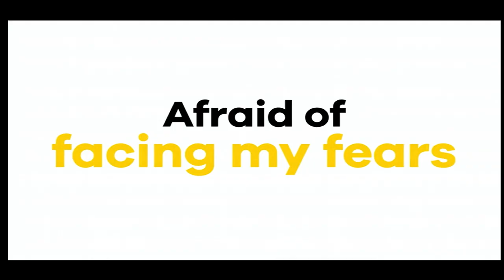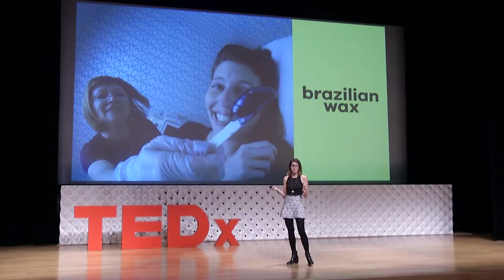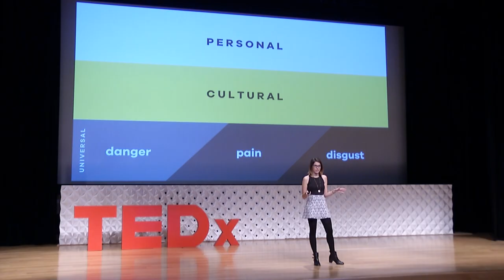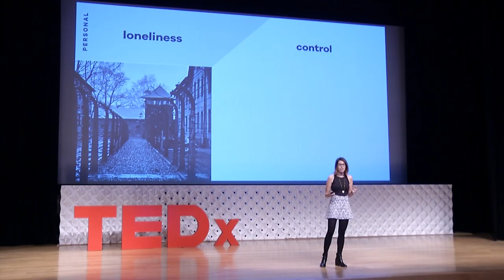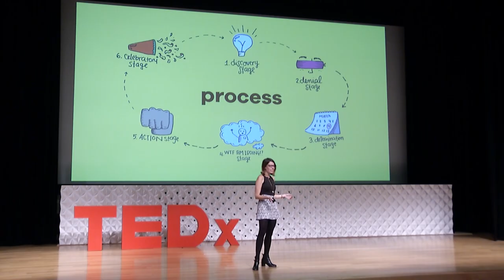100 days without fear | Michelle Poler | TEDxHouston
Fear prevents us from living life to the fullest. Through her experience facing 100 fears, Michelle learned how we deal with fear, the types of fears we face in life, and the process through which we are able to manage the anxieties and accomplish great things.

Michelle Poler, originally from Caracas, Venezuela, is a graduate from the School of Visual Arts holding a master's degree in Branding. A few months ago, she quit her job as an Art Director to develop what started as a school project and turned into a life-changing experience.

Earlier this year, Michelle decided to face all of her fears for her project 100 Days Without Fear. She planned to become a braver person by the end of the 100 days, what she didn’t plan was to inspire millions along the way.